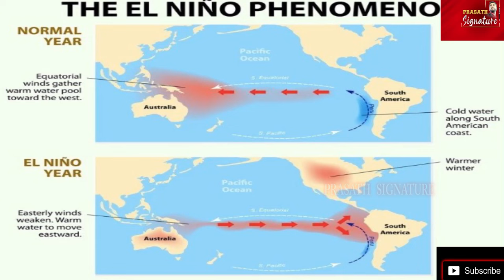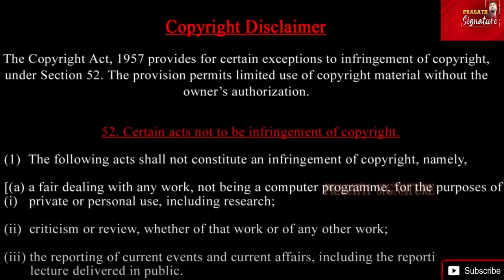Kenya flood 155 பேர் ப*லி- சீனாவில் 3 கோடி மக்களின் வீடுகள் புதையும் நிலை வீடியோ Africa Nairobi AUS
Kenya flood -155பேர் ப*லி - சீனாவில் 3 கோடி மக்களின் வீடுகள் புதையும் நிலை வீடியோ-ஆப்பிரிக்கா காலி Africa Nairobi AUS

Roads have turned into rivers in the Kenyan capital Nairobi, as a top official said flooding had "escalated to extreme levels".
Heavy rain has pounded Kenya in recent days, causing widespread devastation.
The UN says that at least 155 people death and they have lost their lives. more than 40,000 have been forced from their homes because of the rain and flooding.

Hundreds of families in Nairobi and Machakos counties spent the night in the cold following overnight rains that caused flooding across the city and in Syokimau area. A spot check by Citizen Tv revealed flooded roads, marooned homes and collapsed buildings as a result of Ngong river and Athi river breaking their banks. Red Cross has put the number of those affected by floods in the two counties at over 6,800 with about 250 families being displaced by the floods